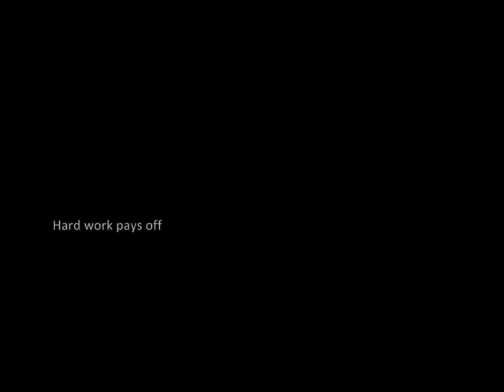My painted mocs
Just a short video showing them (and my random guitar chords) off.